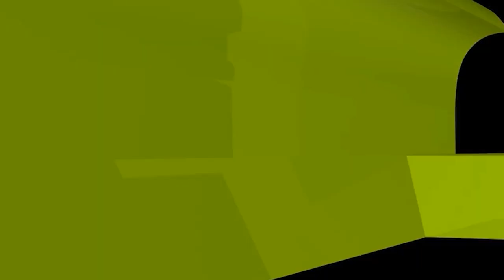কৌশলে অন্যের বউকে বিয়ে করে ফেললে তার শাস্তি কী?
কৌশলে অন্যের বউকে বিয়ে করে ফেললে তার শাস্তি কী? new waz II waj II Sheikh ahmadullah